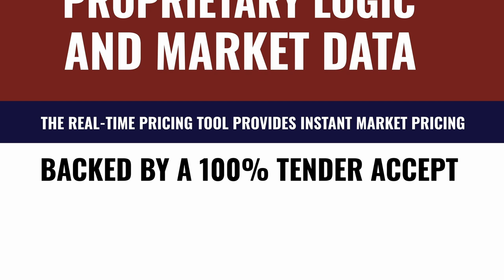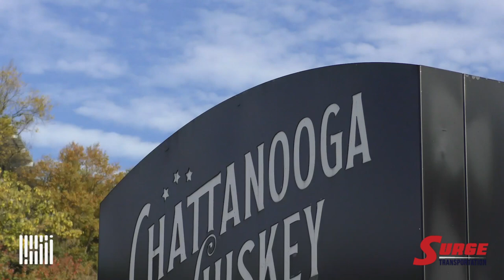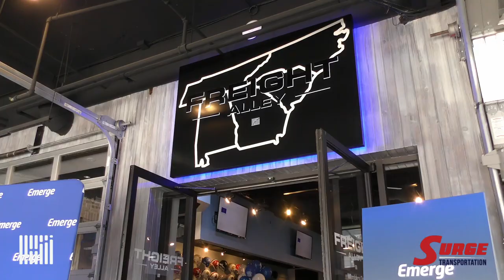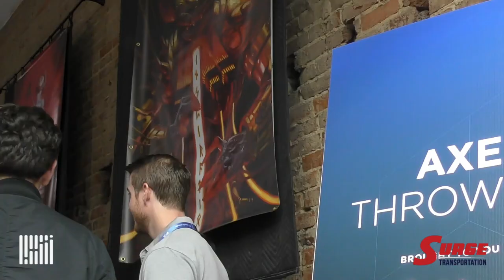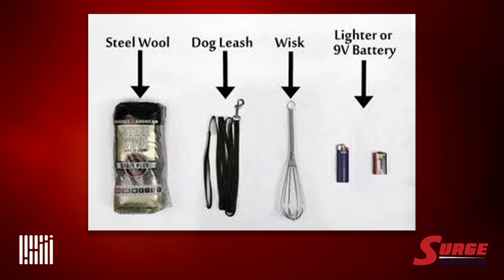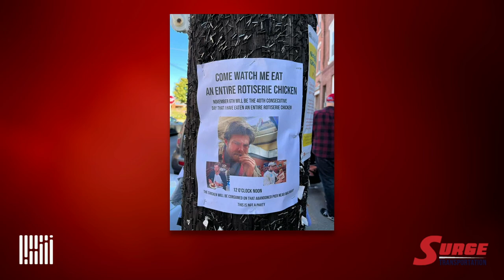The chaos and beauty of supply chain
On today’s episode of WHAT THE TRUCK?!? Dooner and The Dude are talking to “From Source to Sold” co-author Radu Palamariu. Palamariu’s recently published book focuses on learnings from over two dozen global leaders in supply chain.

The greatest festival in the history of freight is now over. We’ll bring you inside and behind the scenes at F3.

Trucking photographer Amar Shahzad shares how he’s turned nearly two decades of trucking into an outstanding portfolio.

Plus, a man eats rotisserie chicken for 40 days straight; Walmart honors a sick boy in a parade; Werner acquires ReedTMS Logistics in a $112 million deal; YouTuber makes a Roomba go 35 mph; and more.